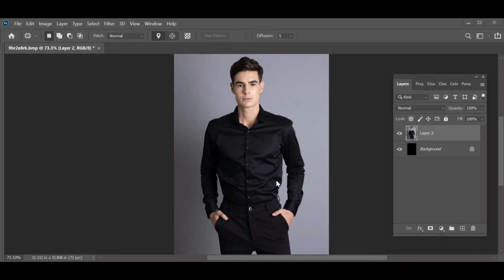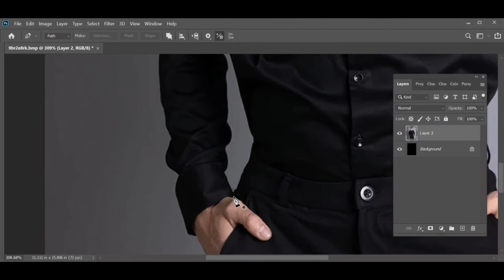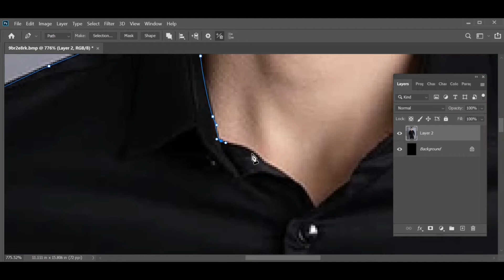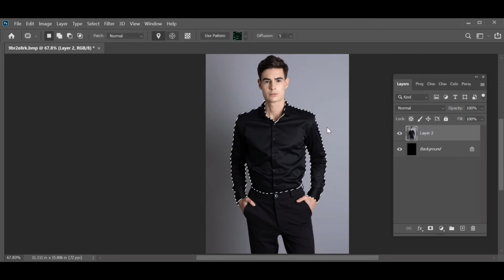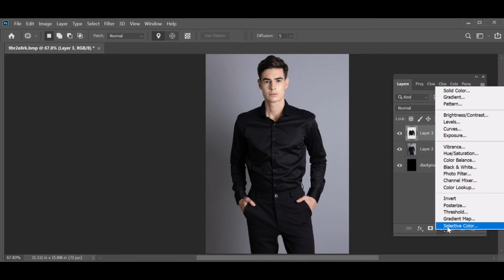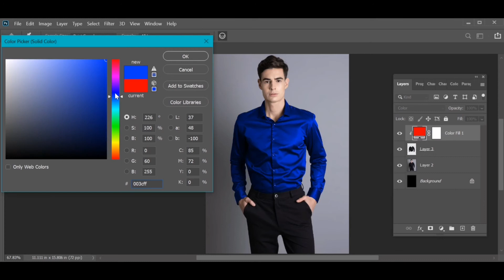Convert Black Dress to Color Dress | Photoshop2021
Using the Basic Concepts of Blend Modes, Easily Change White into Any Color Including Black in Photoshop! Create realistic colors by combining the power of Blend-If coupled with Adjustment Layers and Blend Modes!

In this tutorial, we will be using Solid Color Fill Layers along with Multiply Blend Mode to project color on the white object. Then, using Curves and Blend-If, we will learn how to add dimension and depth to make the object look natural and realistic.